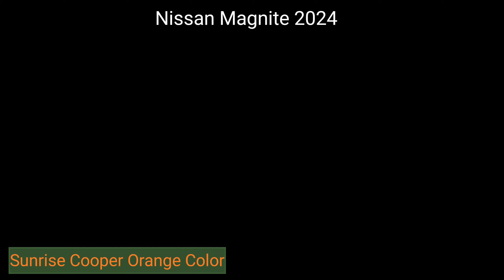Nissan Magnite 2024 Exterior & Interior Look orange, Red and white color